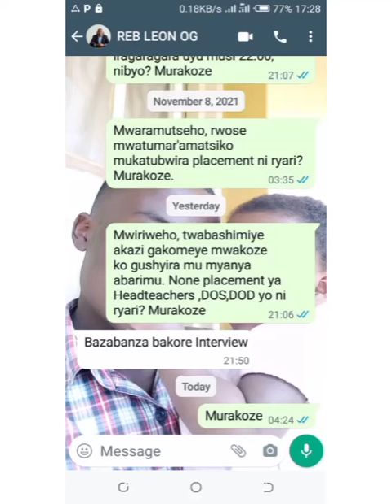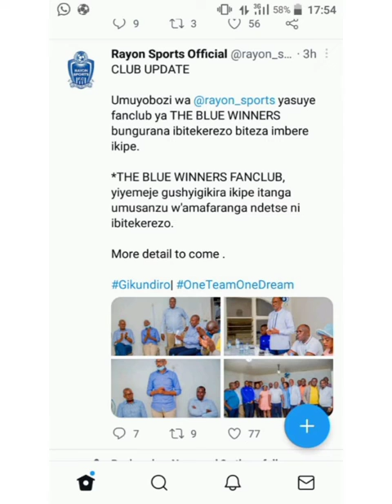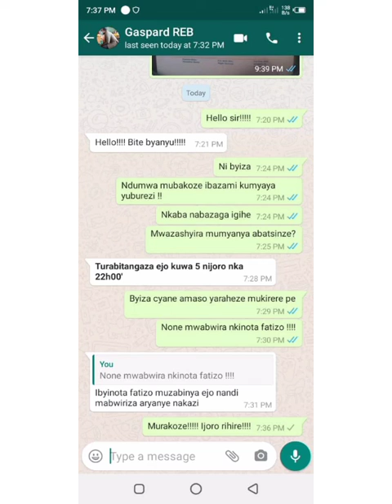INSHAMAKE zikigsniro REB abayobozi bagiranye na ISANGO radio TV